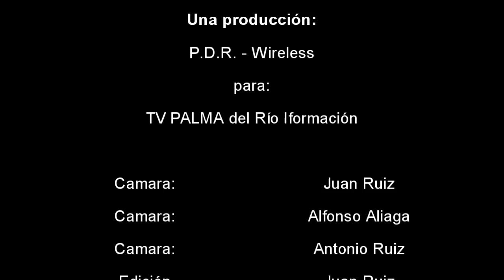Traslado San sebastián (2ª parte). FACEBOOK: Palma del Río Información